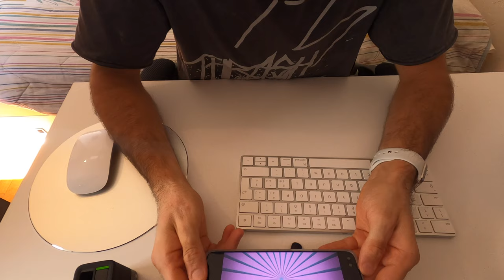Unboxing e Prime Impressioni di un Prodotto Android dopo 8 anni...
Unboxo un prodotto Android dopo 8 anni di apple. Ho deciso di prendere questo prodotto perché secondo me per essere in una fascia media tra qualità prezzo è veramente eccezionale.. non facile per me passare da apple ad Android però tentar non nuoce..